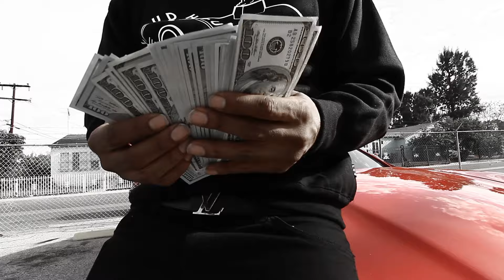Dolo - Backstreets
The second visual from the "GAS" mixtape Produced by Erik "the Anthem" Lee.